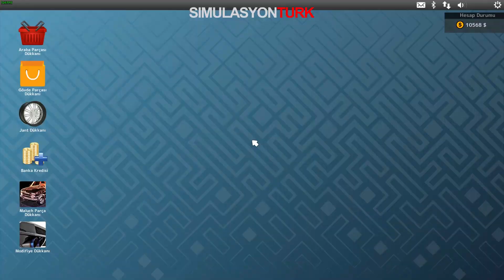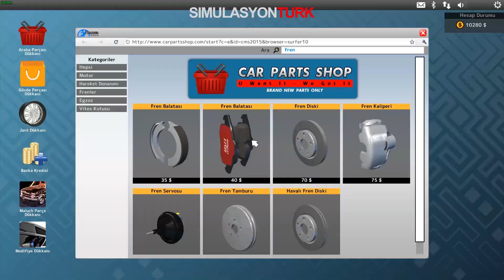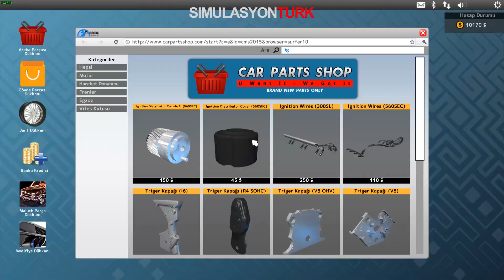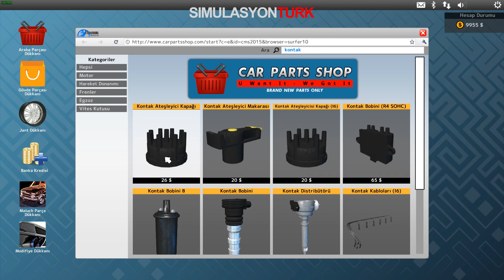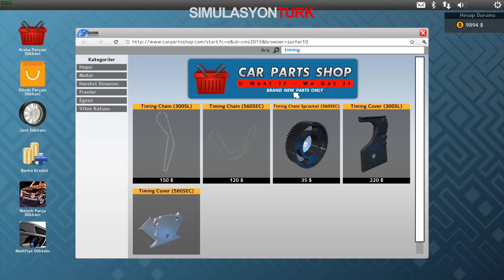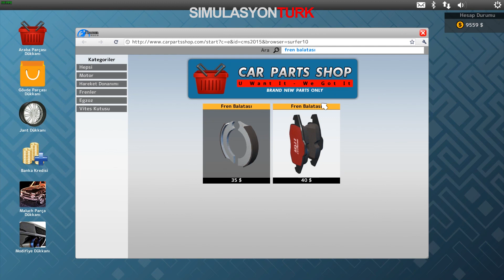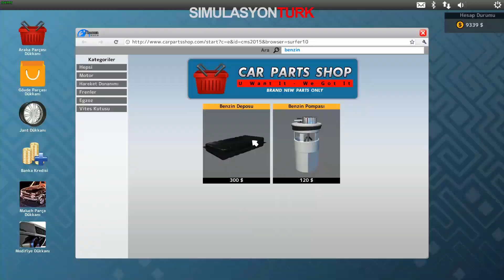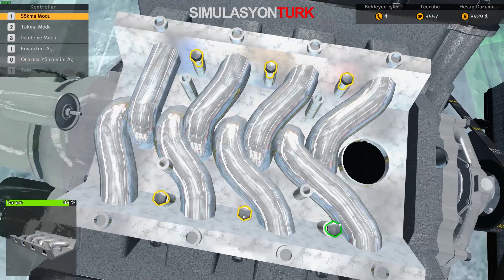Car Mechanic Simulator 2015 Mercedes-Benz 560 SEC Tamirhanede!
300SEL modelinden sonra sıra 560 SEC W126 modeline geldi! Bu biraz daha zor geçti diyebiliriz video uzunluğundan bunu anlamışsınızdır. Bir kısmını hızlandırarak gösterdik.